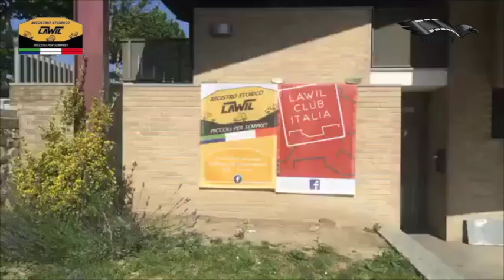Raduno Internazionale Lawil #2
Si è svolto nel week end del 15/16/06/2019 il 2' raduno Internazionale Lawil.a Varzi (PV).
Andrea Gani era presente per Neurotv a questo evento che raduna una delle auto più piccole mai costruite al mondo mossa dal motore della mitica Lambretta 250.
Diversi i modelli restaurati e i prototipi ritrovati.
Alcune di loro circolano per strada regolarmente targate .
Buona Visione